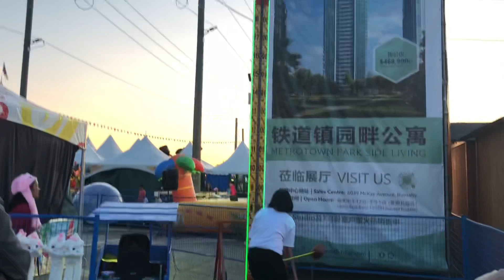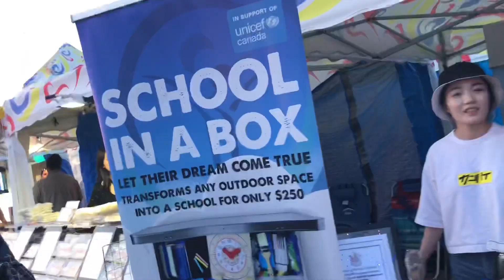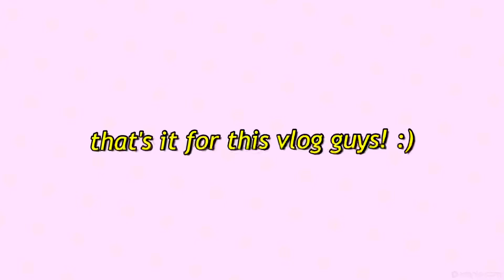VLOG #5 Night Market in Canada!🇨🇦 (bday ni thym) | IsabelleVillena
huy epic tong gabi na to pramis 😂😂😂 mga sira ulo kasama ko AHAHAAHHAHA sana maulit yung pinakagago is yung octopus na ride first time ko AHAHAHAHAHA sayang d ako nakapag VR 9D next time nalang